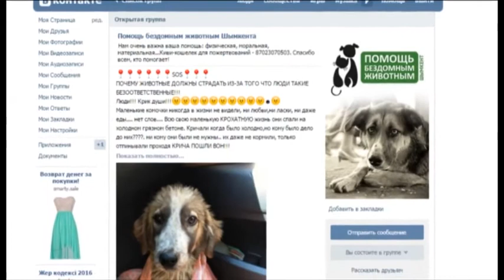Неравнодушная молодежь Шымкента спасает бездомных животных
Чуть меньше полугода в Шымкенте работает волонтерский Фонд помощи бездомным животным "Вторая жизнь". Раненые и искалеченные, выброшенные на улицу и оставшиеся не у дел животные обретают в Фонде шанс на спасение. За несколько месяцев работы волонтерами было спасено больше 100 животных, больше 20 на сегодняшний день обрели свои семьи.